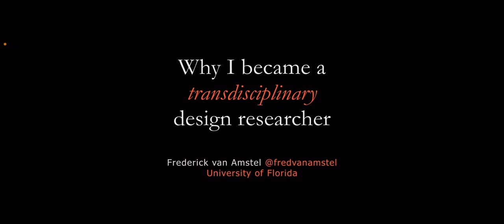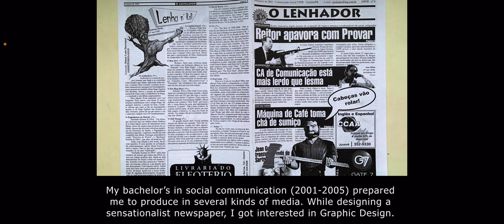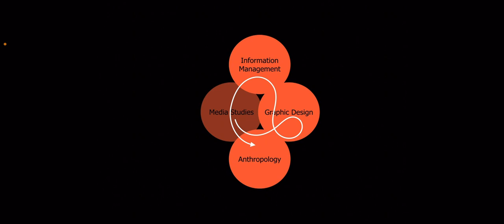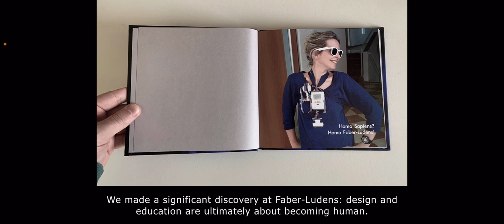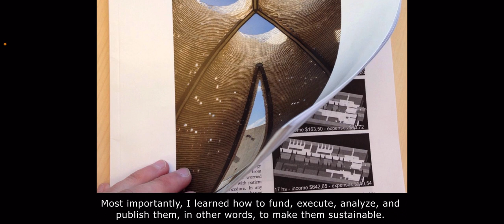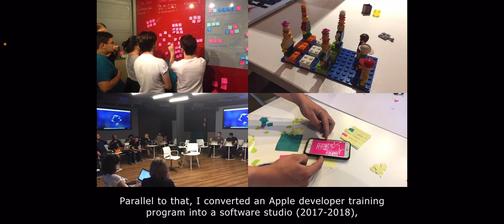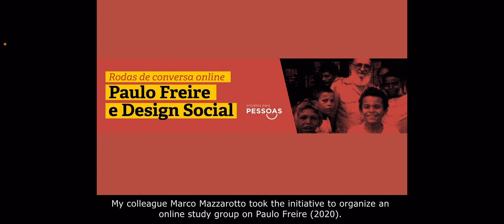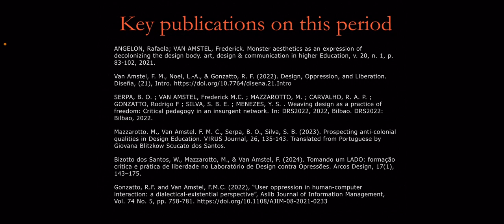Why I became a transdisciplinary design researcher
Twenty years of designing and researching across several disciplines led me to realize that transdisciplinary is not the same as combining knowledge from different fields. Transdisciplinary design research means moving from one discipline to another to follow an expansive object. This is a reflection I presented as my first lecture in the MXD program at the University of Florida. Presented in the following linear format, this narrative does not account for all the moments of despair, frustration, sorrow, and feeling lost in my career. I underplay them here to paint a positive big picture, in the spirit of US culture.